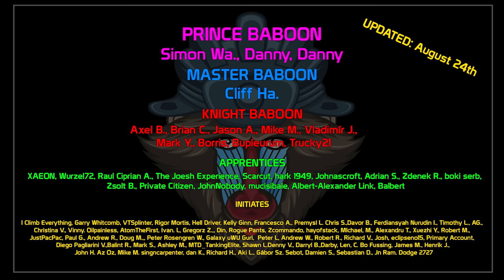IS-4: Dancers Everywhere! | World of Tanks